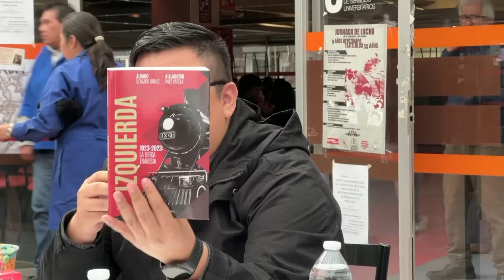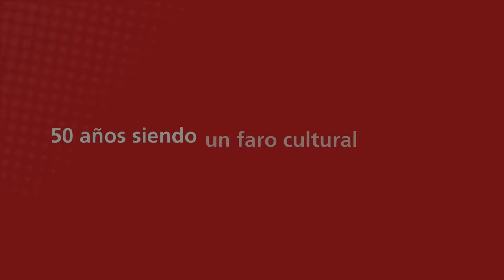Desayunando con: Los periodistas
Álvaro Delgado Gómez y Alejandro Páez Varela se formaron en la cafetería para recibir su respectivo subsidiado. A propósito de su visita en el LibroFest X aprovechamos para platicar con ellos.

Entrevistador: Daniel Hortelano
Idea: José Barajas
Producción y edición: Rafael Angeles